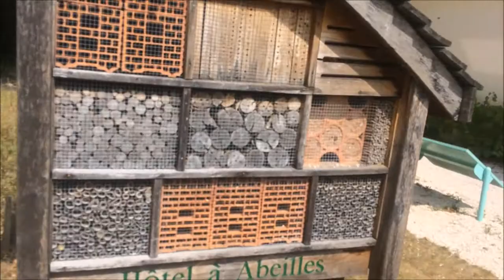Vlog # 2 Planetarium et jardin des plantes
Aujourd'hui on vous emmène avec nous lors de notre visite au jardin des plantes de Dijon ainsi que le planétorium.
Un concours est en cours sur ma page facebook alors n'hésite pas à y faire un tour.